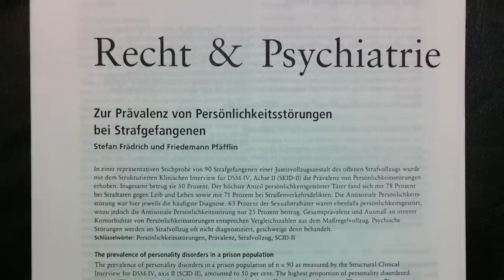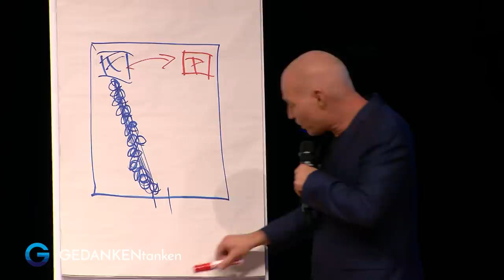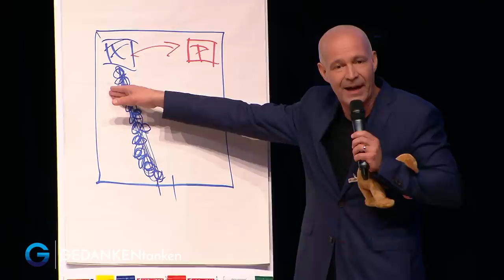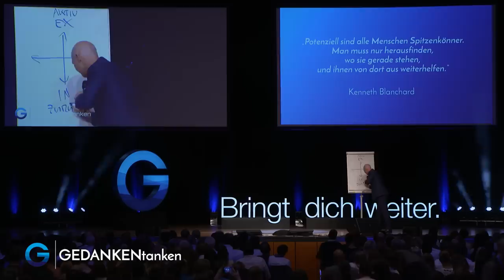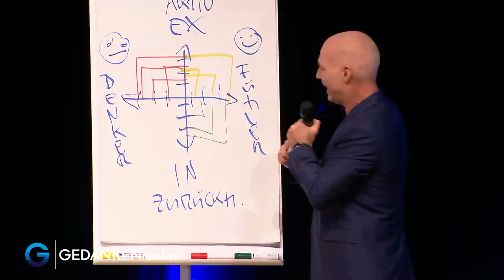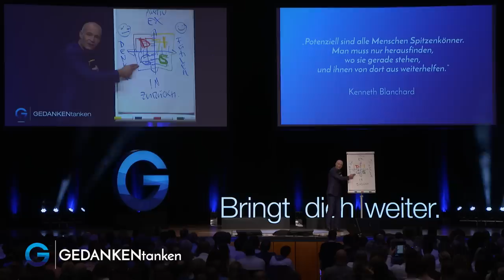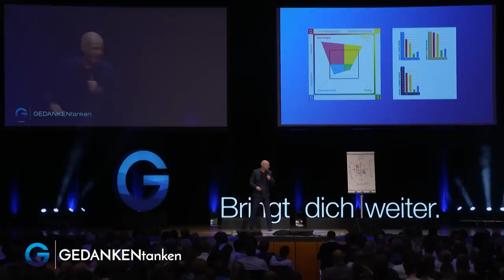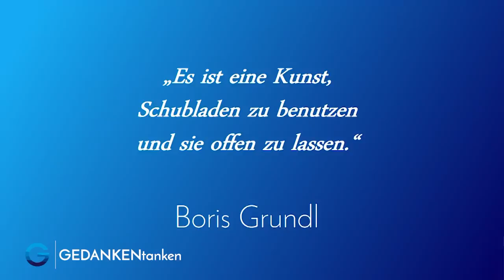„Ich weiß, wie du tickst!” // Dr. Stefan Frädrich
Du willst unsere Top Speaker*innen live erleben? Dann sichere dir jetzt dein Ticket für das größte Festival für Selbstverwirklichung! Das Greator Festival 2022 wird intensiver als alles, was wir bisher erlebt haben. Denn das letzte Jahr hat uns gezeigt: In uns steckt viel mehr, als wir dachten! Denn ist an der Zeit, unsere Veränderung zu feiern – Und zwar alle zusammen. Live in Köln! celebratechange 💙

Dr. Stefan Frädrich hat seine Doktorarbeit im Bereich Psychologie über das Thema Persönlichkeitsstörung geschrieben. Heute sind seine Themenschwerpunkte u.a. die Persönlichkeit und Motivation. In unserem Video der Woche spricht er über die Menschentypen. Es gibt Menschen, die sind introvertiert, extrovertiert, Choleriker oder haben einen Charakter, der die Fähigkeiten besitzt Initiative zu ergreifen und Selbsterkenntnis leichter als andere zu erlangen. So oder so: Finde deine Identität (zum Beispiel mit einem Persönlichkeitstest) und strebe nach Weiterentwicklung. Stell dir ein System vor, mit dem du mit einer Technik Menschen in ein Raster packen kannst, Stefan adaptiert diese Vorstellung auf den inneren Schweinehund und erklärt dir, wie dieses Modell funktioniert. Wenn du Menschen einordnen kannst, entwickelst du eine Taktik zum Thema persönliche Entwicklung – und wirst damit sicher eine neue Erkenntnis erfahren.

In unserem Video der Woche spricht GEDANKENtanken-Gründer Dr. Stefan Frädrich über Raster, mit denen du die Persönlichkeiten und Charaktereigenschaften von Menschen einordnen kannst. Aber Vorsicht: Diese Technik macht süchtig! ;-)